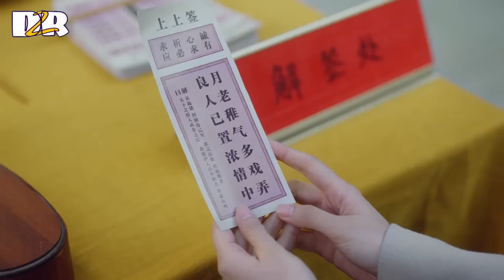CEOអស្ចារ្យប៉ះកញ្ញាអ្នកកាសែតពិសេស ភាគ 15 | សម្រាយរឿងចិន | Chinese drama Explain